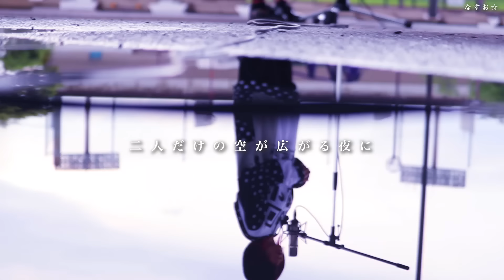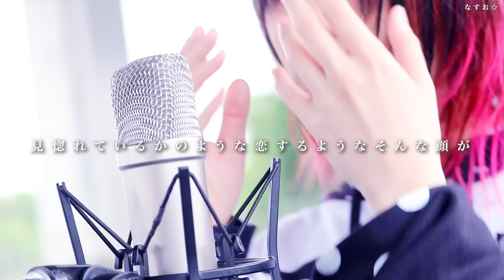YOASOBI / 夜に駆ける (なすお☆arrange) , full covered by nasuo , yoru ni kakeru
ー 見惚れているかのような恋するような、そんな顔が嫌いだ ー
小説を読んでからさらに好きになった曲。
こういう曲調って、歌ってて1番楽しい気がする。
たくさんリクエストいただきました！いつもありがとう！
個人的に、今まで作ってきた動画の中でも上位に入るぐらいお気に入りの動画になったよ。
場所、衣装、雰囲気、音、声、いろんなものがひとつになったような気がしてます。
久しぶりの替え歌じゃないカバー、楽しんでもらえたらうれしいです。

無料・有料どちらでも参加できます！

YouTubeシンガー【 なすお☆ 】です🍆

◼︎ 映像・監督
山下太朗